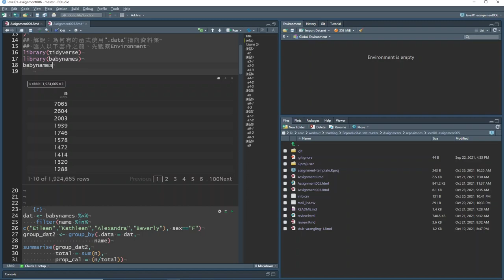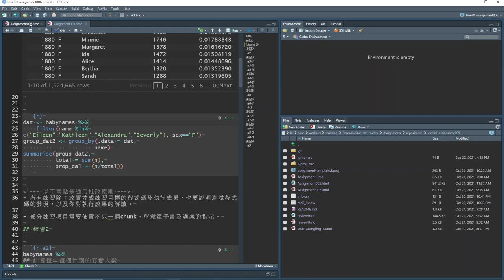PsyteachR 中文教學錄影 Unit06 Part 01